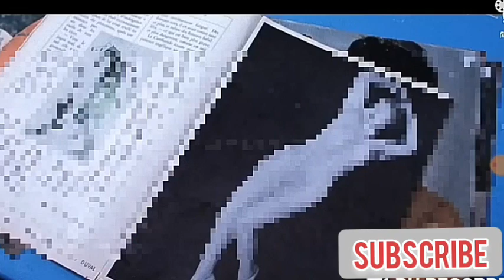Halfaouine Boy of the terraces Full (1990) | Full movie Bangla | Bangla movie explanation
my channel down please saport My channel

this video my channel bast video

love you